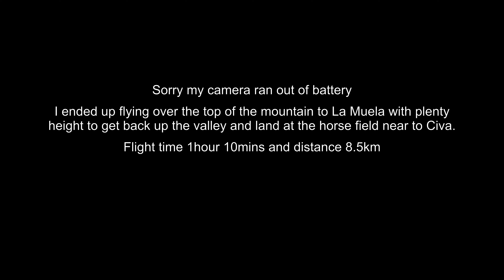West Launch - Levante - Graham Lee - Niviuk Hook 6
Pilot - Graham Lee , Wing Niviuk Hook 6

When the wind disappeared I moved over to the west launch. People were hanging about waiting for something which wasn't going to come. I took the first puff of wind from the random thermals and headed round the front. I forgot to put on my vario so I hovered above the bowl for a while. My camera ran out of battery but I managed to join the gaggle well above the mountain before heading to the horse field.  The wind was coming from the South and the West switching down the two valleys/channels out in front which made for an interesting climb out. I wasn't sure if it was a thermal or the guys wake that I hit but my glider was right behind me and I controlled the pressure on the brakes to stop it flying back overhead.  I also noticed the blue glider being wacked in that exact place so maybe a combination of turbulence, rota and thermal coming up the bowl edge.